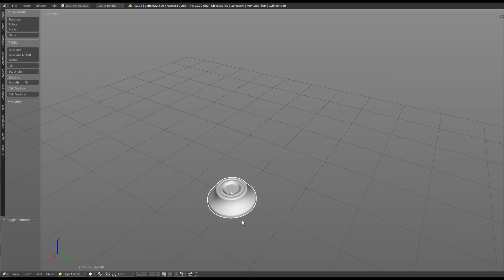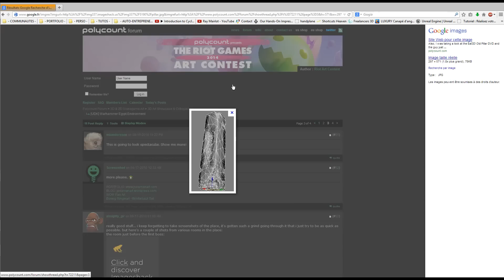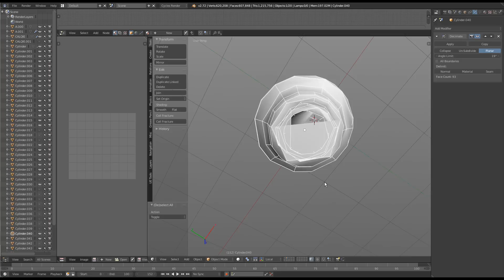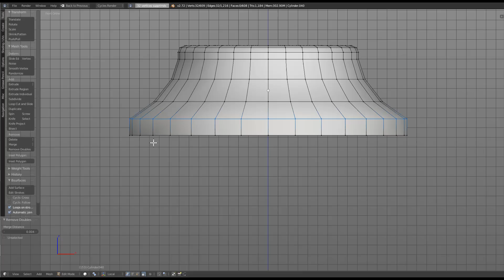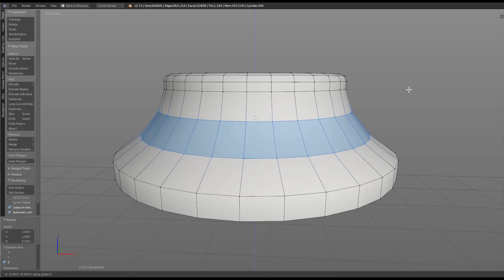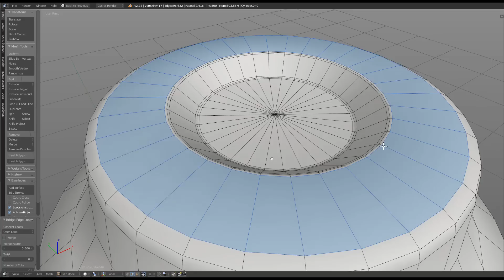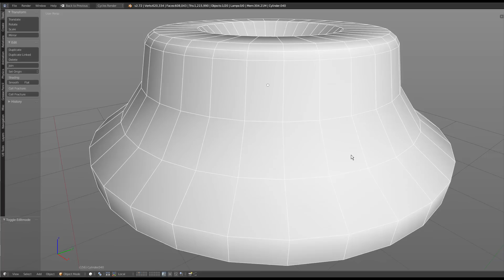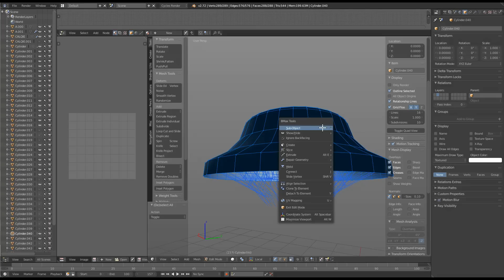Optimisation asset 3D pour le temps réel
Bonjour,

Je vous propose dans cette vidéo, d'optimiser un modèle pour du low poly !